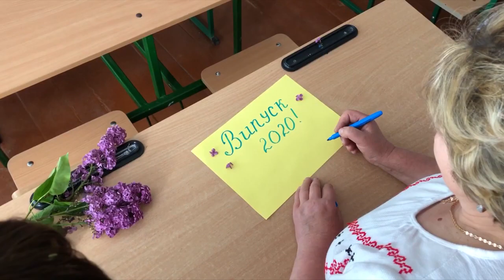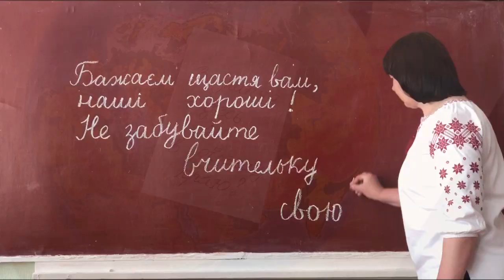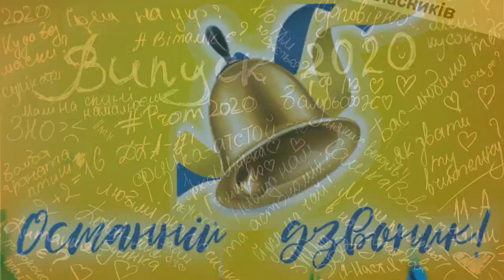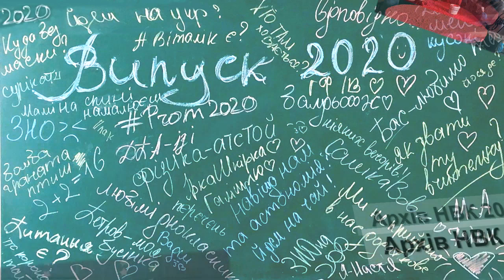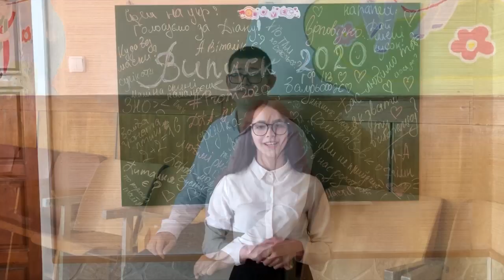Останній дзвоник Ярмолинецький НВК 2020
Ми довго чекали цього моменту - і ось він настав!
Вітаємо усіх з останнім дзвінком!